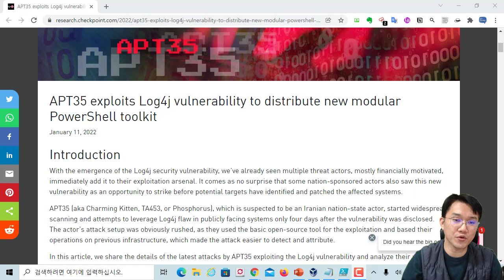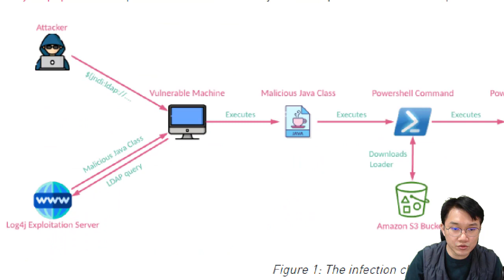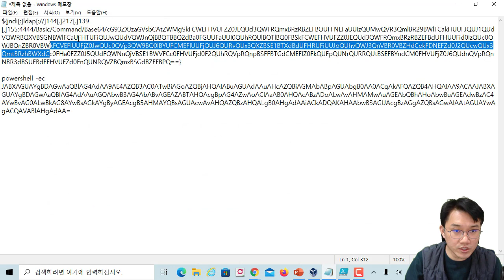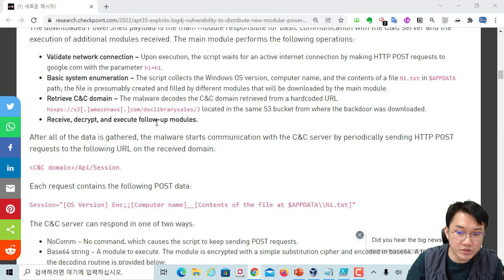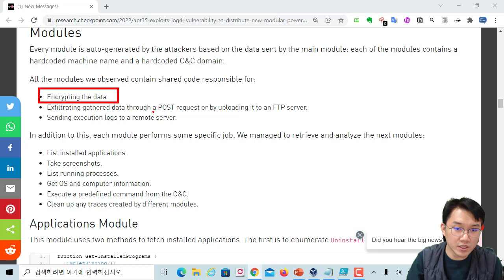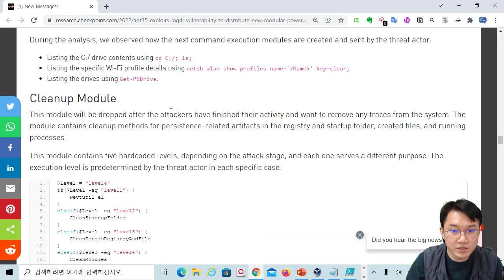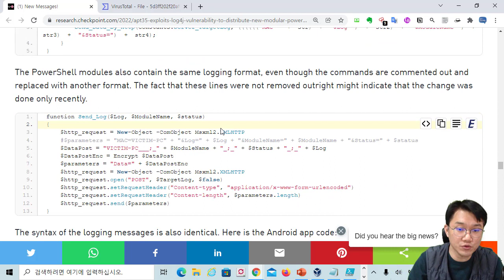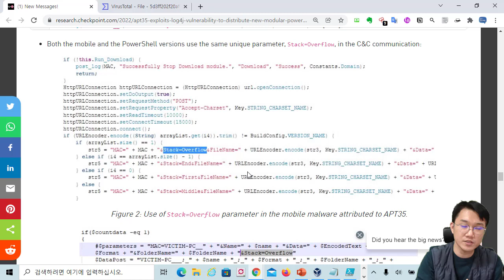log4j 취약점과 윈도우 파워쉘을 결합한 APT 공격 사례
보안프로젝트 ) 에서 제공하는 IT 강의입니다. 이번 강의 주제는 " log4j 취약점과 윈도우 파워쉘 결합한 APT 공격 사례" 입니다.

APT35 exploits Log4j vulnerability to distribute new modular PowerShell toolkit